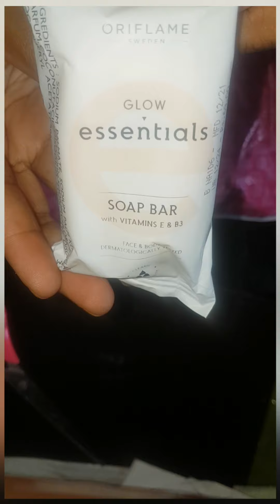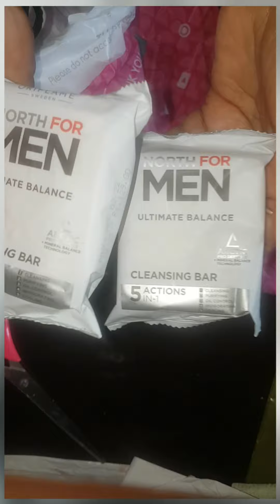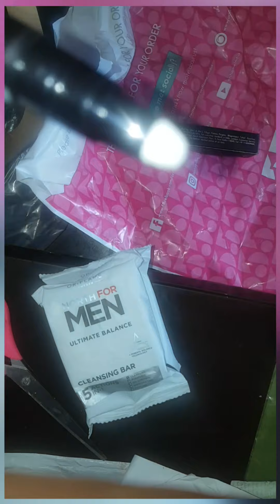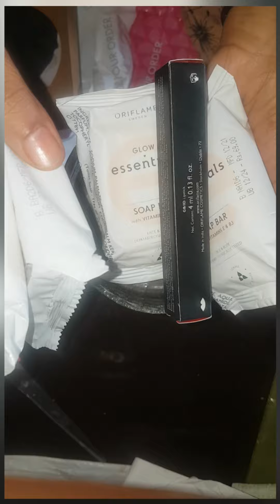Unboxing 50 BP Gift From Oriflame | July 2022 50 BP Plenty Program | Oriflame Products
Exciting Gift Inside, Happy Me 😍